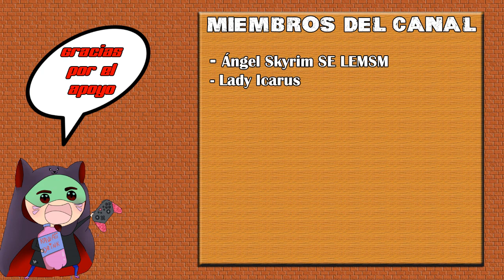Grim Soul - Cap. 183 - Es que soy tonto T.T